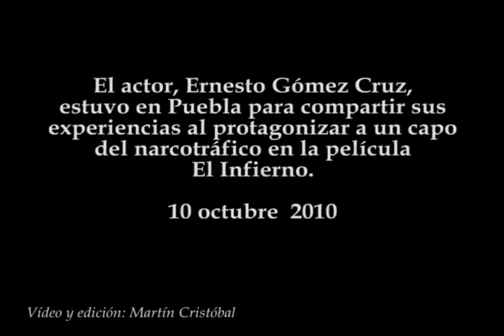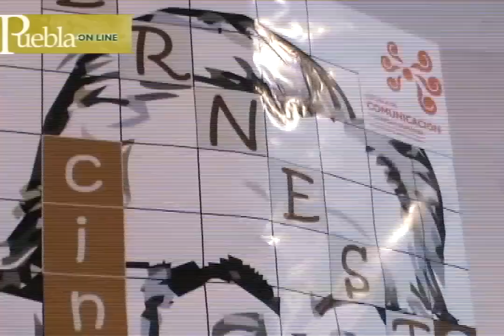El Infierno Ernesto Gómez Cruz habló del narcotráfico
El actor, Ernesto Gómez Cruz, estuvo en Puebla para compartir sus experiencias al protagonizar a un capo del narcotráfico en la película El Infierno.
18 octubre 2010